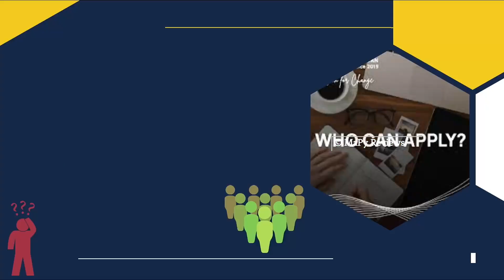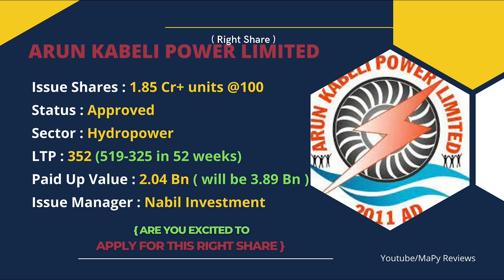IME Life Insurance IPO Result | Reliable Life Insurance IPO | Upcoming IPO in Nepal 2023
In this video, we'll talk about the latest update on the IME Life Insurance Company IPO for foreign quota, the opening date of Reliable Life Insurance, and Bhagawati Hydropower Development Company. We'll also talk about the upcoming Right Share of Arun Kabeli Hydropower Limited.

** Watch Now **

Time Stamp
00:56  -  About Foreign Quota IPO of IME Life Insurance
01:54  -  About IPO of Reliable Life Insurance
03:06  -  About IPO of Bhagawati Hydropower (for Locals)
04:14  -  Who can apply Local IPO of Bhagawati Hydropower?
04:52  -  About foreign quota IPO of Bhagawati Hydropower
05:31  -  About Right Shares of Arun Kabeli Hydropower

• Follow Us •

• Music Credit •

• Intro Music •

• Outro Music •